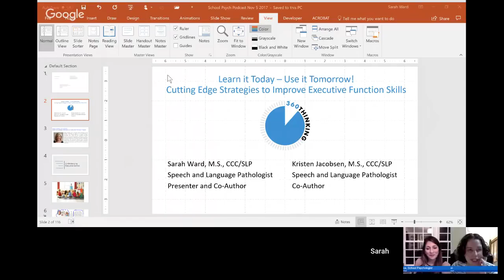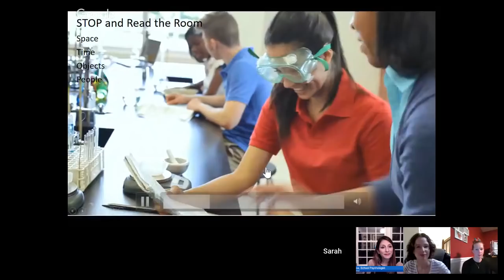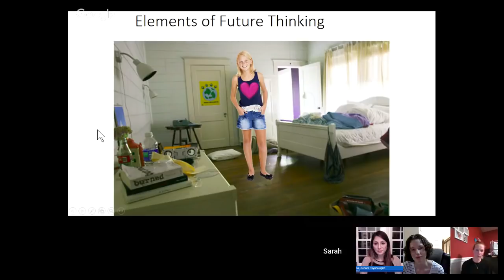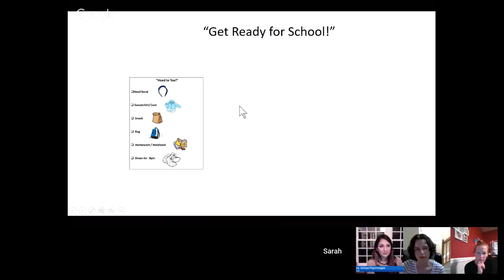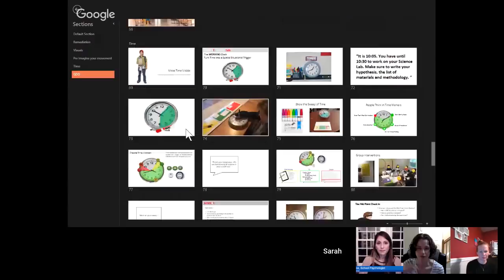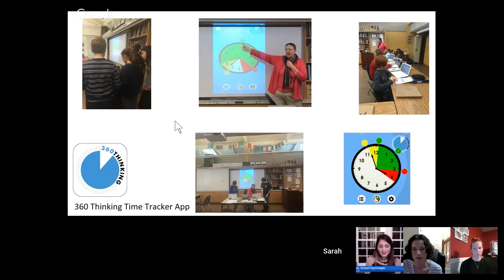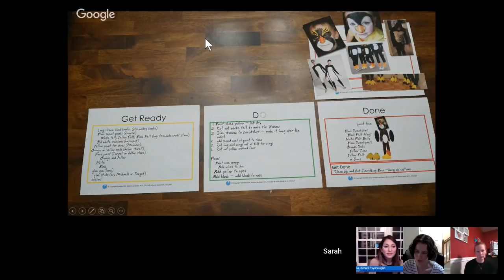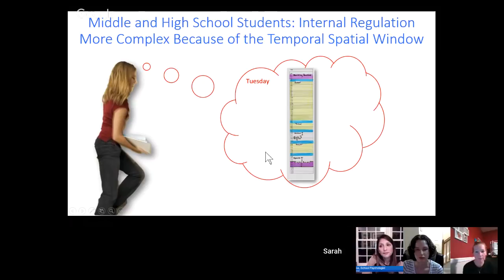SPP 53: Strategies for Supporting Executive Functions with Sarah Ward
Join the conversation live!